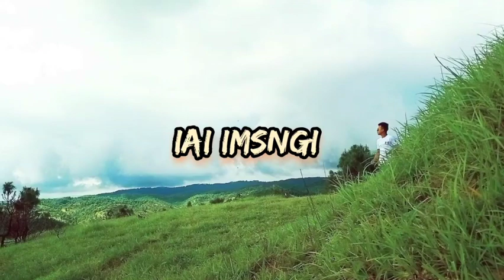iai imsngi || Khasi Music Video || New song || C.March.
🎵 song : Iai imsngi

Singer : C.march

Artists
Steven paul Lyngdoh Mawlong
Ibiang Basaiawmoit

Directed/Edited
Dannie LM & W.L.Mawnai

📷 Cameraman (by mobile): C.Marbaniang

Location: Mairang, West khasi hills district, Meghalaya.